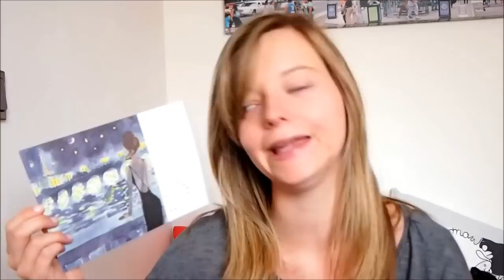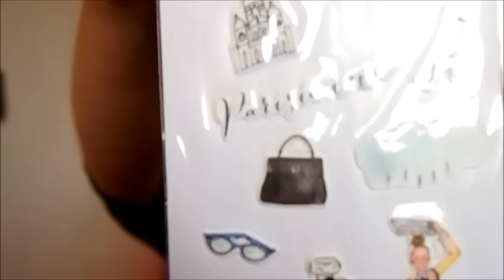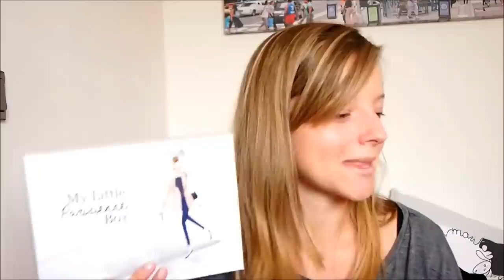[ My Little box ] : Septembre 2013 My little parisienne box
⇩⇩⇩⇩⇩⇩ Déroule-moi pour + de détails !!! ⇩⇩⇩⇩⇩⇩⇩

J'ouvre en direct My Little box du mois de septembre qui est la My Little Parisienne Box !